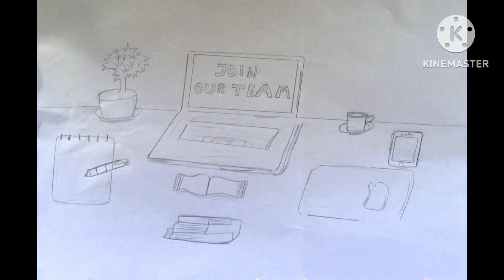SPS weekly arts&crafts#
Saviour’s Public School, Mission Veng, Hiangtam Lamka